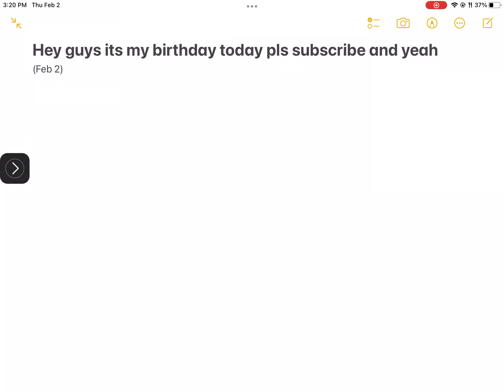Its my birthday today pls subscribe